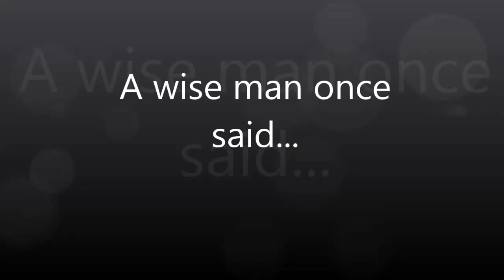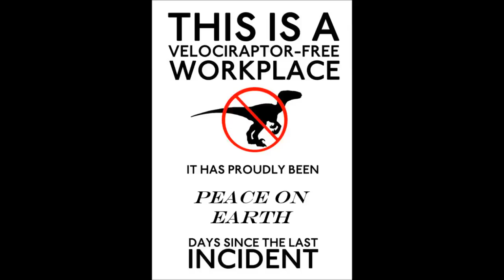NBA 2K16 MyCareer The Journey Part 12